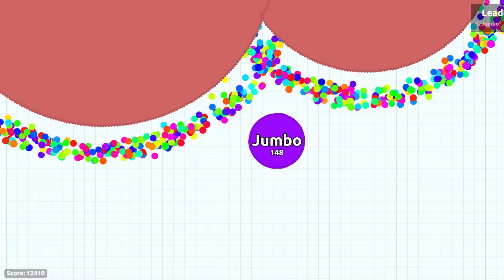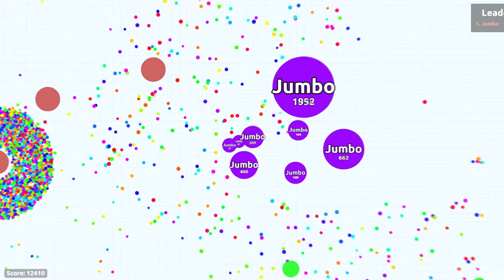WHY DID I DO THIS ?! | INSANE AGARIO GAMEPLAY ( Agar.io )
WHY DID I DO THIS ?! | INSANE SOLO AGARIO GAMEPLAY ( Agar.io )